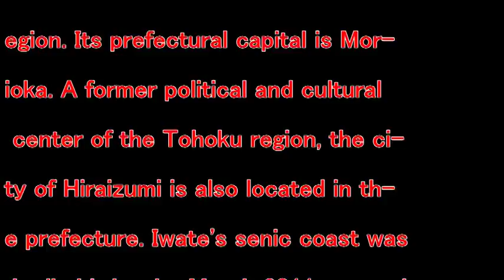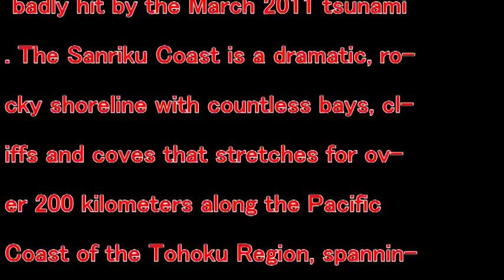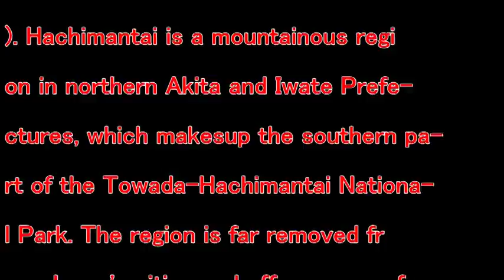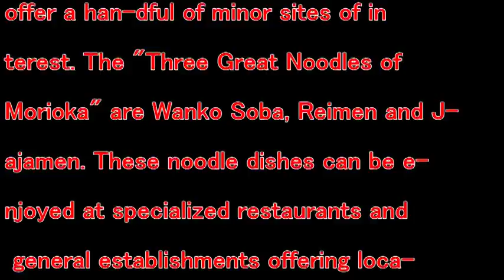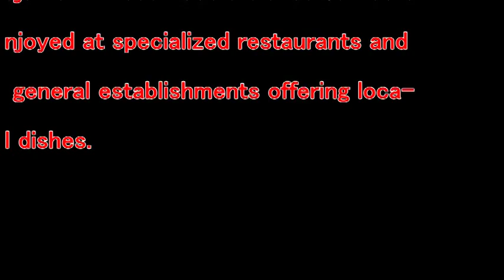【Trip Japan】IWATE Japan